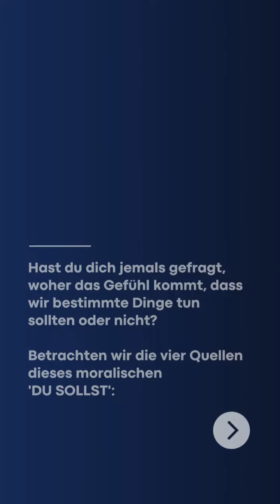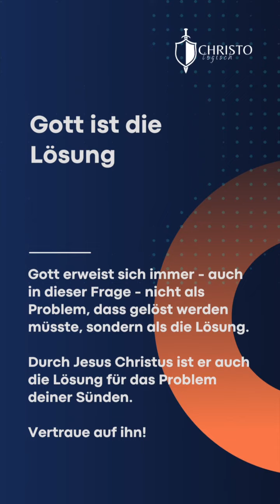Die Wahrheit über objektive Moral 🔴 Mehr als nur Meinungen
In unserem neuesten Video erkunden wir die Frage der Autorität und ihrer Quellen. Warum sollten wir Autorität akzeptieren, und von wem? Wir betrachten vier mögliche Quellen: eine untergeordnete Instanz, Gleichgestellte, uns selbst und eine übergeordnete Instanz. Wir argumentieren, dass nur eine über uns stehende Autorität die notwendige Grundlage für moralische Forderungen und deren Durchsetzung bieten kann. Begleiten Sie uns in dieser tiefgründigen Analyse, die die Basis unseres moralischen Verständnisses hinterfragt.

▬▬▬ LOGOS Bibelprogramm ▬▬▬
Mit folgenden Ref-Links könnt ihr ein Paket des LOGOS Bibelprogramms erwerben und so die Arbeit von 🆑 supporten: